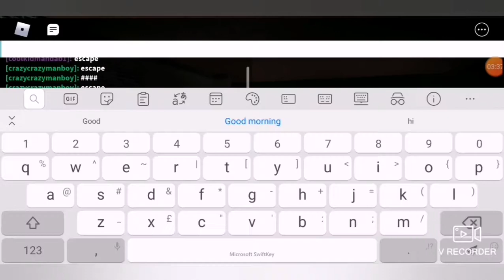PIGGY! (jumpscare game)!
Plz let's try and get this to 35 likes:)))))))